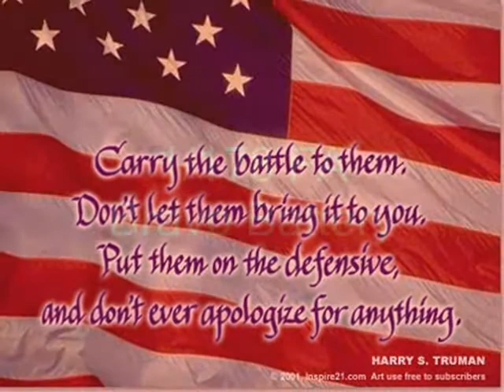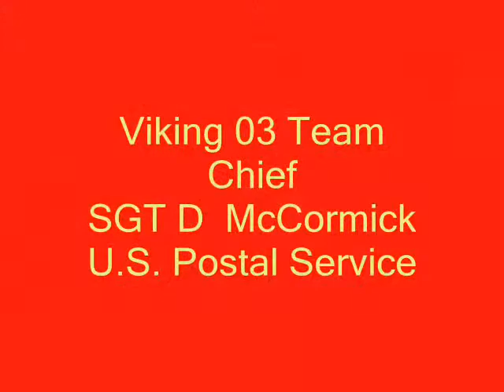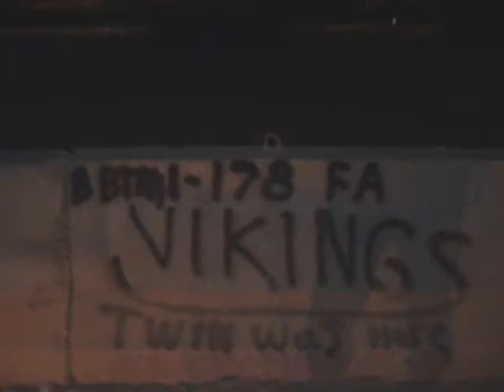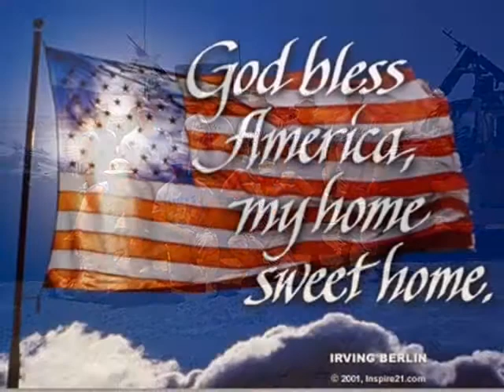01 squad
Iraq 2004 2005 squad video